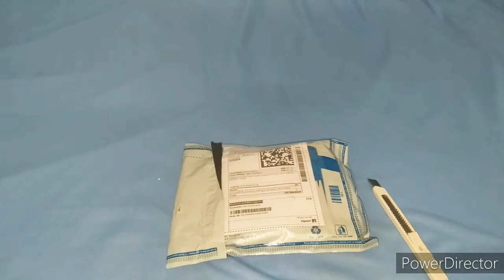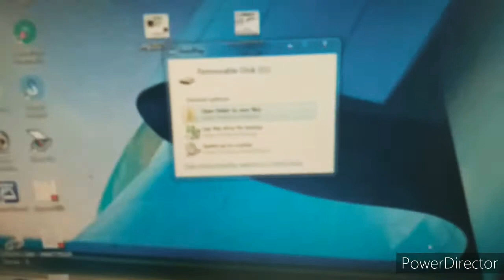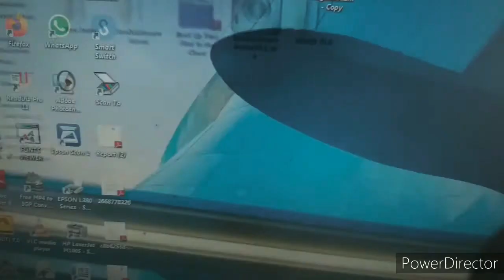Quantam QHM 6633 USB Hub(Blue) unboxing & data transfer speed test. best usb hub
Quantum QHM 6633 qhm6633 USB Hub

1. Ultra high speed
2. 480 mbps
3.usb 2.0 4 port hub
4.mrp 599.00 offers 149